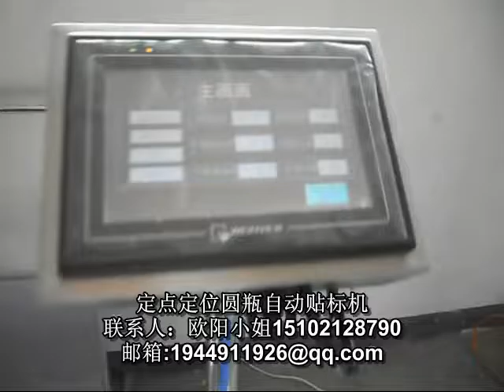manufacturer of packaging machinery labeling machine video packing machine price